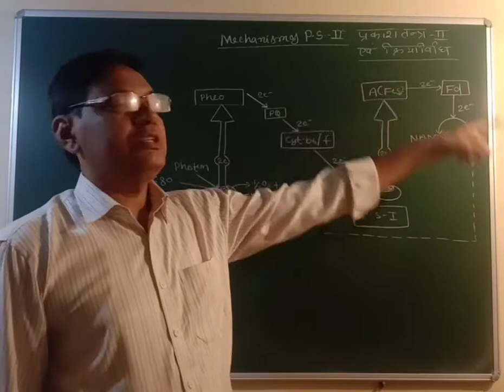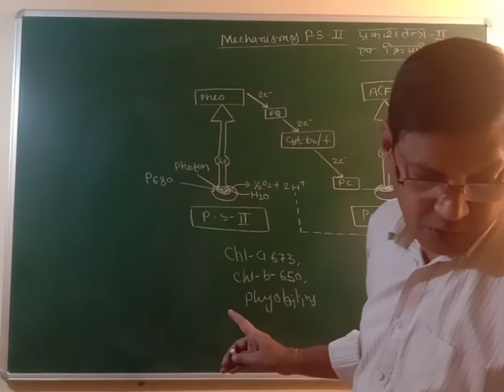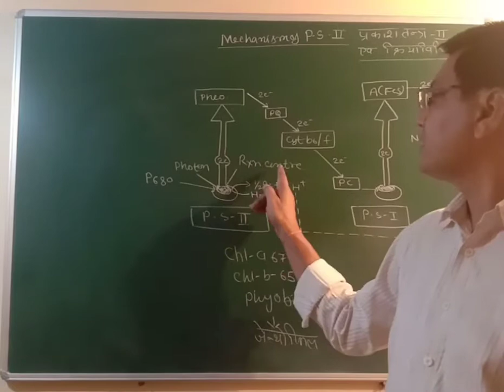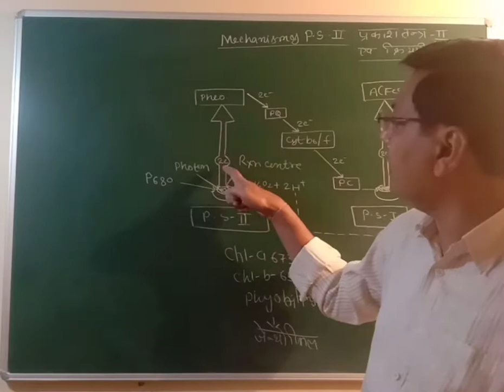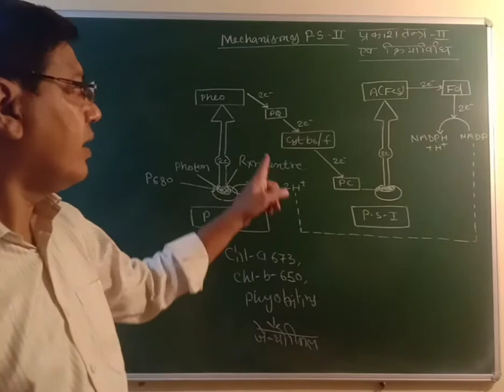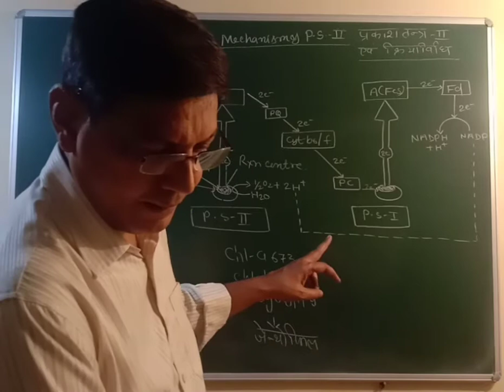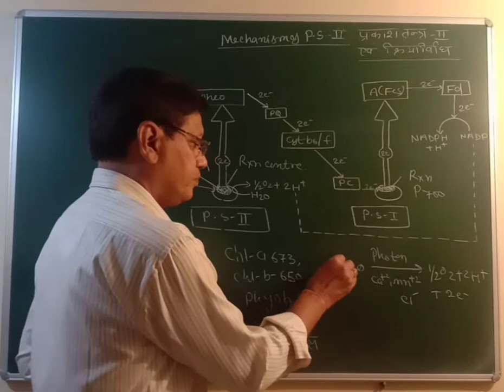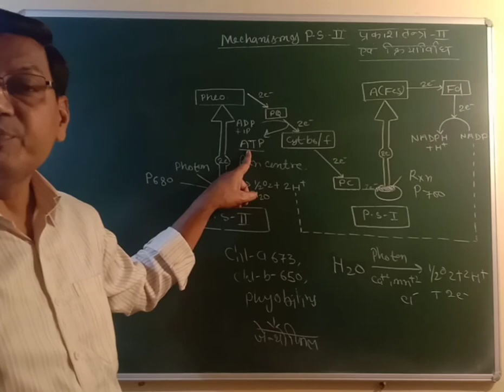Xii bio chapter 10 -photosynthesis part -6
by K K sir